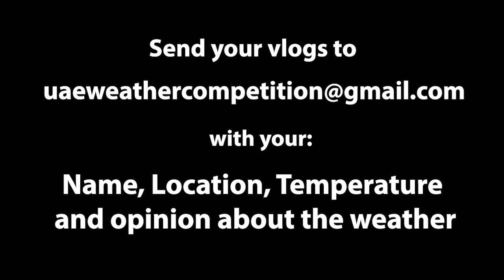Vlog it - Greece, Abu Dhabi, New Castle/ فلوج إت - اليونان ، أبو ظبي، نيو كاسل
برنامج " فلوج إت" سيعرض المقاطع التي يرسلها متابعونا من مختلف أنحاء العالم و في ظروف جوية مختلفة ، على قناتنا الخاصة على اليوتيوب و لكي نبرز بطريقة ممتعة ، ٱختلاف الأحوال الجوية في مختلف أقطار العالم في أوقات متشابهة .

شارك معنا أنت أيضا فلن يتطلب منك الأمر أكثر من 30 ثانية لتكون نجم برنامج المسابقات " فلوج إت"

“Vlog it is a weekly video competition targeting the youth community and everyone who is interested in the weather. You, the people, will be sending us vlogs in regards to the weather in the specific area, region, or country you are in. All you have to remember is to mention your full name, tell us where are you vloging from, let us know what is the temperature you and last but not least, your opinion about the weather!

Three selected Vlogs this week’s are from Greece, Abu Dhabi, New Castle.

If you would like to participate with us, send your vlogs to and check to see if you are the winning vlog of the week!”